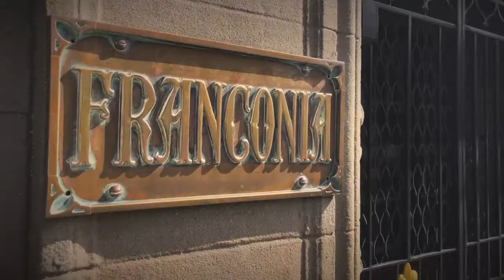2/123 Macleay Street Potts Point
Spacious Ground Floor Apartment in the Landmark 'Franconia'

Designed by Walter Leslie Nielsen and built in 1930, Franconia is renowned as one of Sydney's finest Art Deco landmarks. Inspired by New York's grand apartment buildings with its dramatic Gothic wrought-iron gated entry and grand wood-panelled foyer, this spacious, beautifully refurbished ground floor apartment represents an excellent opportunity to purchase in this prominent building.

Retaining the high decorative ceilings and cornices synonymous with the period, the clever revamp has given the residence a contemporary feel by using bespoke joinery, modern lighting and state of the art appliances.

Take the lift to the top floor where there is an enormous sun-drenched rooftop garden commanding spectacular 360 degree views over Sydney, complete with outdoor furniture and herb garden this is the perfect place to relax and enjoy the breathtaking vistas Sydney has to offer. Located right in the heart of vibrant Potts Point there is nothing more to do but move in.

• Security building with two lifts
• Pale painted wooden floors throughout
• Smart Caesarstone and stainless steel kitchen with integrated dishwasher and deep
Oliveri sink
• Open plan kitchen and family room
• Bedrooms with built-in robes
• Modern bathroom with stone floor, rain shower, hand-held shower and frameless
screen; room for washing machine
• Shared rooftop garden with magnificent 360 degree views
• Close to public transport, CBD, cafes, restaurants and in the heart of Potts Point's
fashionable retail precinct.

Inspect: Saturday & Thursday 10-10.30am
Auction: Tuesday 15 October 2019 at 6:00pm
Registration: From 5:30pm
Venue: 'Kingsclere' Ground Floor/1 Greenknowe Avenue, Elizabeth Bay
Details: Vicki Laing 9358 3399/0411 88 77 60